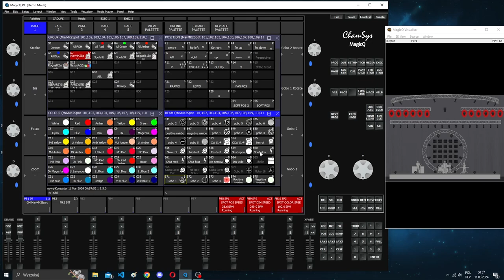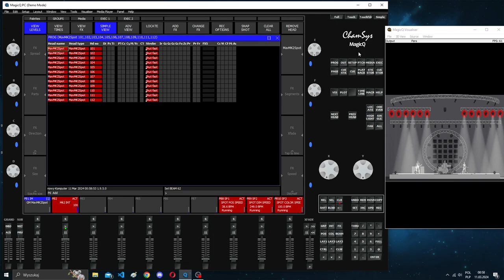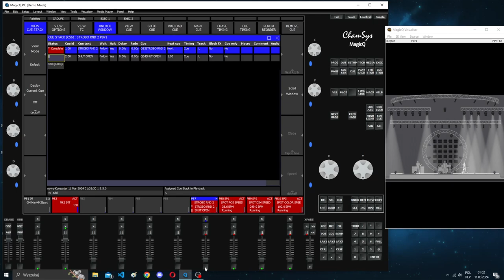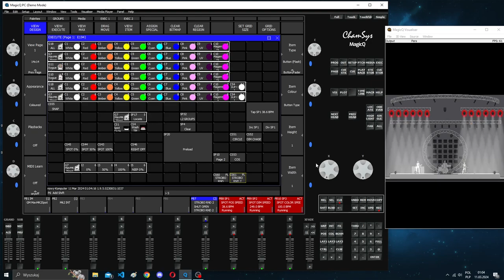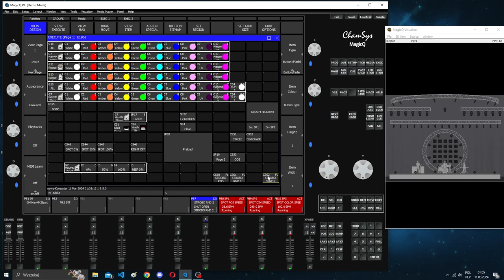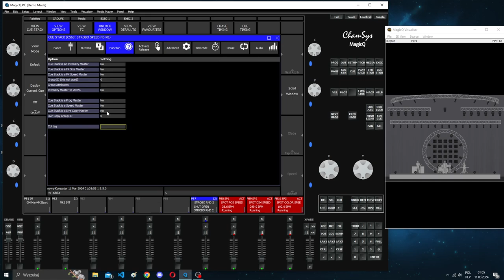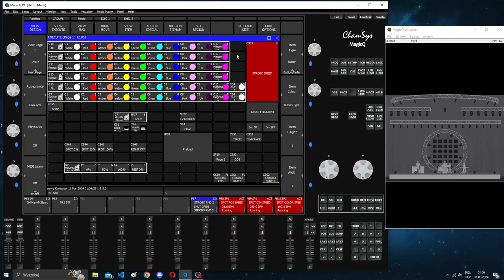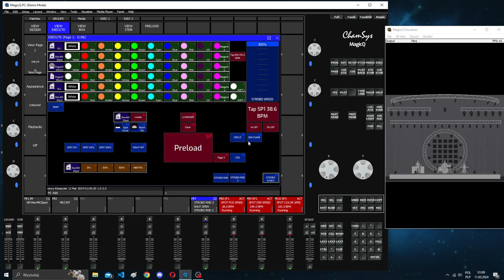CHAMSYS MAGICQ PORADNIK #12 - STROBO | JAK KONTROLOWAĆ ICH TEMPO | INNE ISTOTNE INFORMACJE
W dzisiejszym filmie opowiem wam o tworzeniu stroboskopów przy użyciu DIM FX oraz gotowych shutterów z beam. Pokaże wam jak kontrolować ich tempo oraz wyjaśnię najważniejsze różnice pomiędzy LED'em a lampą wyładowczą.
Jeśli masz jakiekolwiek sugestie, pytania, uwagi to zapraszam do pisania komentarzy :)

Coś o mnie:
Hej, jestem Kuba. Na moim kanale znajdziesz filmy dotyczące nauki oprogramowania ChamSys MagicQ on PC w języku polskim.
Jestem samoukiem. Nie posiadam żadnych certyfikatów, szkoleń, kursów czy innych rzeczy. Wszystko co przedstawiam w moich materiałach to wiedza, którą nabyłem z internetu, własnymi doświadczeniami lub najzwyczajniej w świecie metodą prób i błędów.